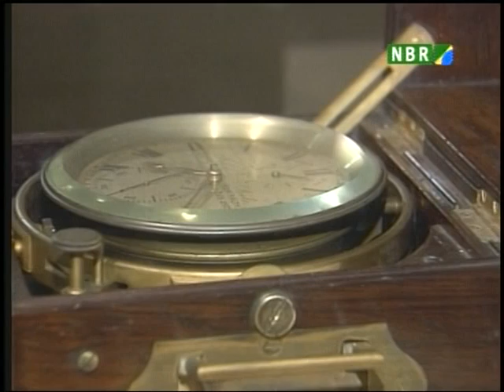Ibram comemora dia internacional do museu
Esta terça-feira, dia 18 de maio, é o dia Internacional dos Museus. Em várias regiões do mundo ir ao museu é comum. um programa de família e também para se fazer sozinho. Aqui no Brasil este tipo de passeio não é tão comum... Por isso o Instituto Brasileiro de Museus preparou a oitava semana nacional do museu para divulgar essas instituições.